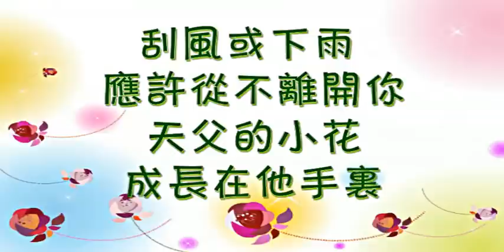天父的花园（伴奏）